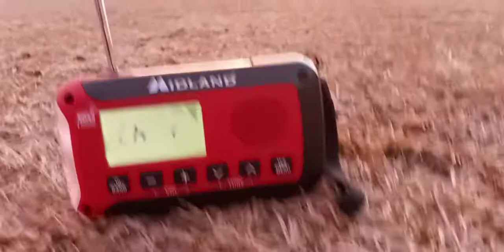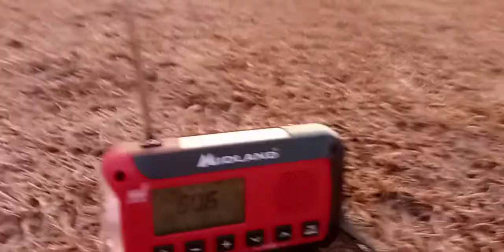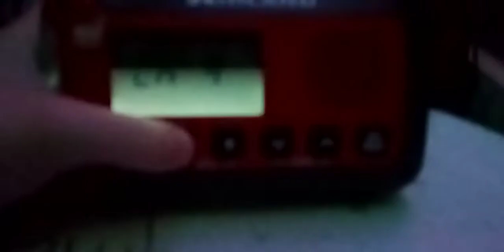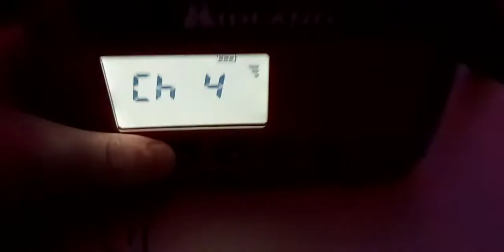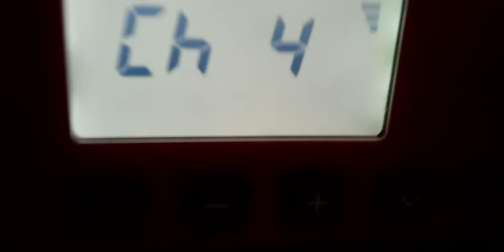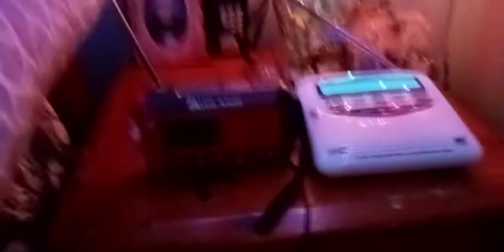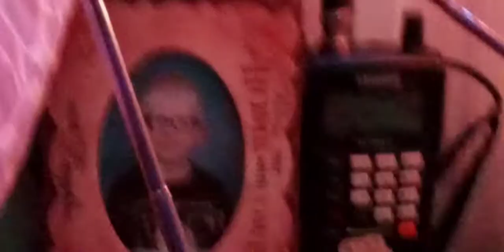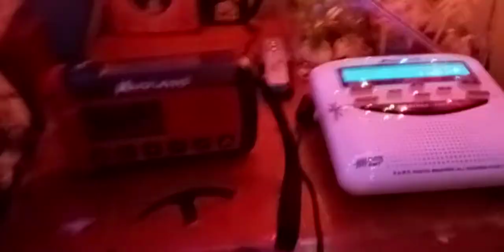WNG597 & WXL50 weather radio broadcast cycle